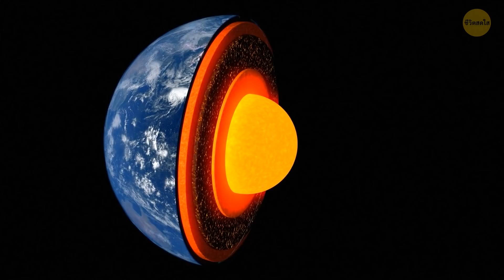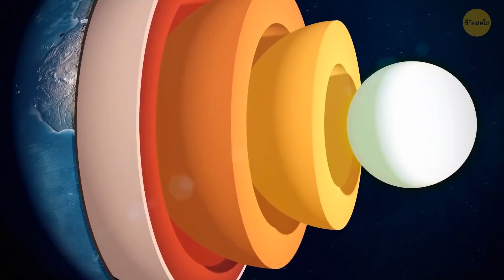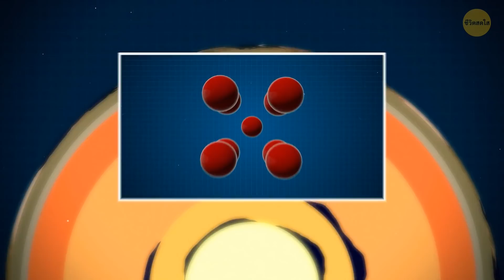ข้างในแกนโลกเราร้อนดั่งดวงอาทิตย์แต่ทำไมโลกเราไม่ละลาย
แม้ว่าเราจะไม่เคยไปที่แกนกลางโลก แต่เราก็รู้ว่ามันร้อนจี๋แค่ไหน จากการศึกษาด้านแผ่นดินไหว เราวัดคลื่นเสียงที่เดินทางผ่านทะลุโลกและบอกได้ว่าแกนกลางโลกนั้นร้อนมาก เหมือนกับดวงอาทิตย์ เพราะงั้นแปลว่าเราเดินอยู่บนอุณหภูมิเท่าดวงอาทิตย์กันทุกวันเลยเหรอ! แต่ทำไมเราไม่ไหม้ล่ะ